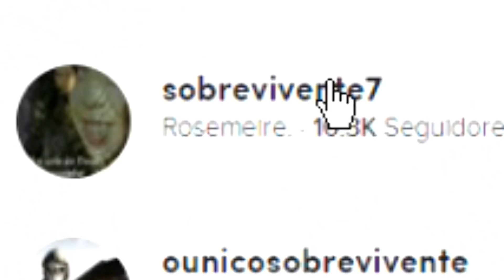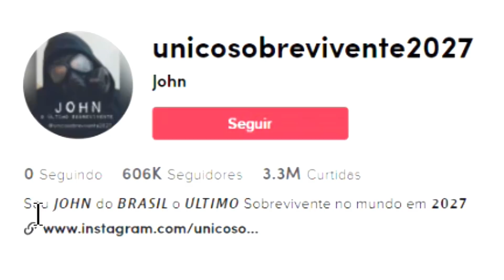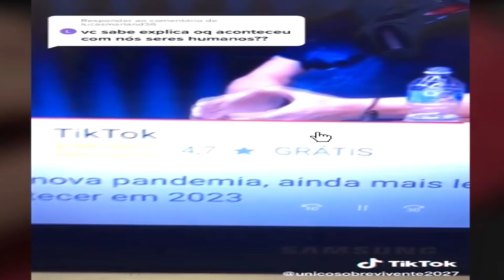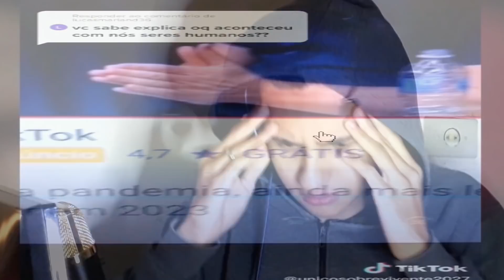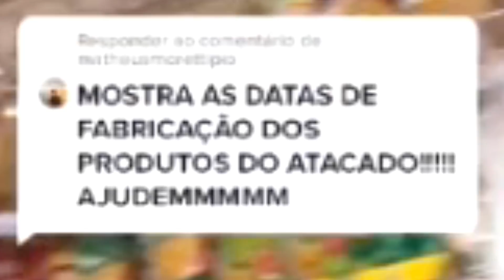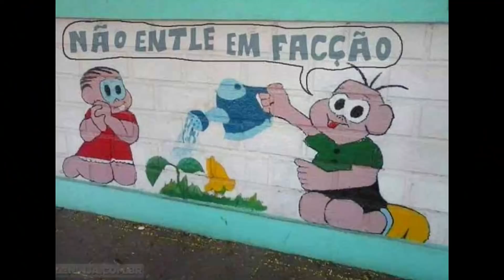Estou em 2027 e posso provar isso 😌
john do brasil o ultimo e único sobrevivente de 2027

@unicosobrevivente2027 john